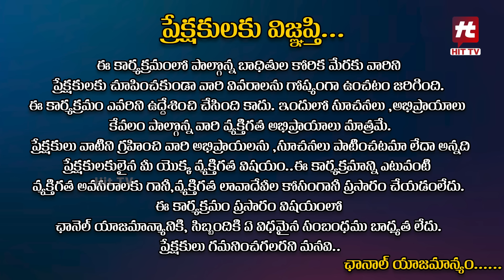Idi Katha Kadu Jeevitham Ep-40 | Dr.Kalyan Chakravarthy | Advocate Ramya | Sreevani@HitTVExclusive